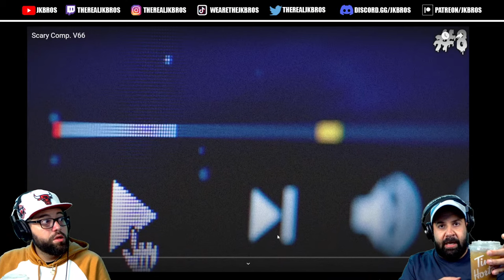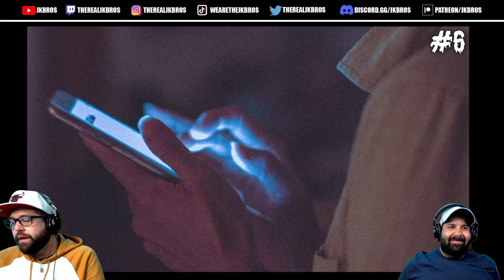JK BROS LIVE SCARY GHOST VIDEOS (JUMP SCARE EDITION) | REACTION!!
JK BROS ARE LIVE FOR CACA | SCARY GHOST VIDEOS | REACTION!!